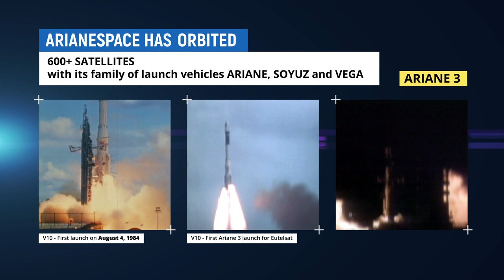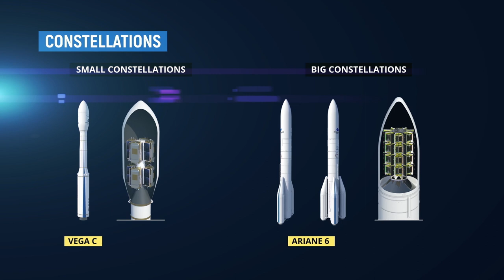Arianespace Ready for the Future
Arianespace has been delivering the future since its creation 40 years ago.

Arianespace uses space to make life better on Earth by providing launch services for all types of satellites into all orbits.

It has orbited more than 650 satellites since 1980, using its family of three launchers, Ariane, Soyuz and Vega, from launch sites in French Guiana (South America) and Baikonur, Kazakhstan.

Arianespace is headquartered in Evry, near Paris, and has a technical facility at the Guiana Space Center, Europe’s Spaceport in French Guiana, plus local offices in Washington, D.C., Tokyo and Singapore. Arianespace is a subsidiary of ArianeGroup, which holds 74% of its share capital, with the balance held by 15 other shareholders from the European launcher industry.